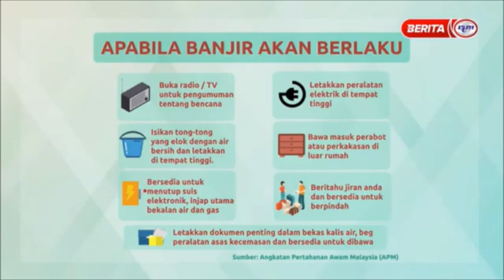Kapsul Banjir - Apa Tindakan Anda